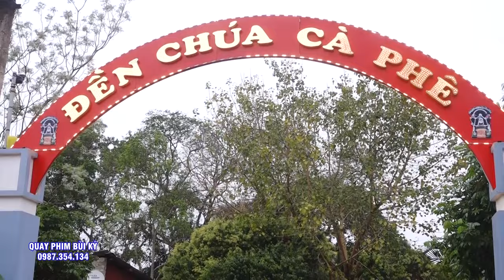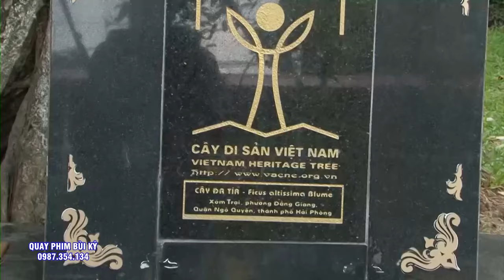#5 Giá Chúa Đẹp Nhất Tháng Tiệc Hoàng 10 - NGhệ Nhân Đồng Thầy Trẻ Đoàn Bắc - Hát Văn Hầu Đồng